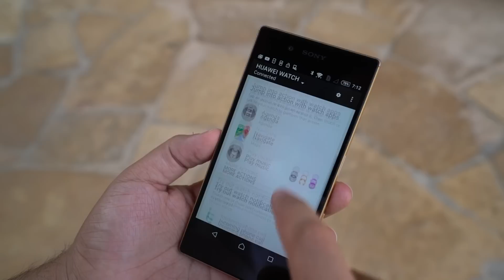فتح صندوق واستعراض لأفخم وأغلى وأجمل ساعة بنظام الأندرويد وير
مراجعة:
قريبا.

تقديم: